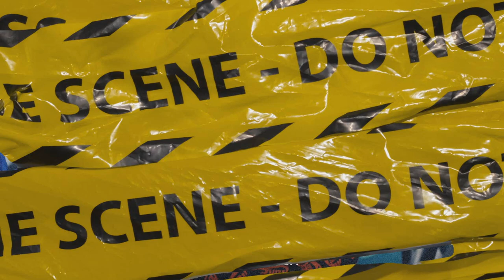(FFNP) Baby Stone Gorillas Type Beat ~ Misdemeanor (Prod. 2Tone x Daygo x JayLuiz)